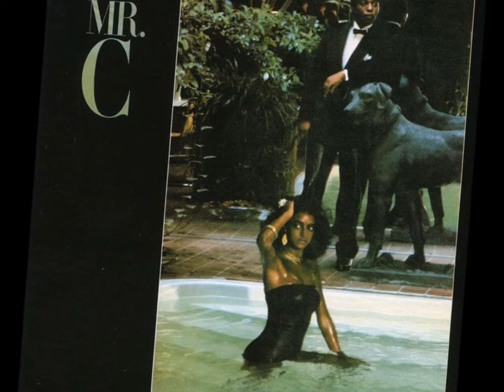## FUNK ## MR.C - 1981 .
Arranged By – Benjamin Wright, Jacques Burvick, McKinley Jackson, Onaje Allan Gumbs
Arranged By [Vocals] – Jacques Burvick, Norman Connors, Phyllis St. James
Backing Vocals – Darlene Coleman, Howard McQuary, Jean Carn, Lillian Tang Tymes*, Lisa Roberts, Maxie Anderson*, Mortonette Jenkins, Norman Connors, Phyllis St. James
Bass – Nathan East, Pee Wee Ford
Concertmaster – Harry Bluestone
Contractor [Strings] – Ben Barrett*
Contractor [Vocals] – Norman Connors, Phyllis St. James
Drums – Dave Spann, Dennis Davis
Engineer [Additional Recording] – Chris Howard, Darroll Gustamachio
Engineer [Assistant] – Bob Winnard*, Mark Sacket, Tom Cunnings, Vicky Milgrom
Engineer [Recording, Mixing] – Mallory Earl
Guitar – George Doering, Marlo Henderson, Mitch Holder, Nate Winfield
Keyboards – Dean Gant, Jacques Burvick
Percussion – Gary Coleman, Kenny Hudson, Paulinho Da Costa
Producer, Drums, Percussion, Vocals – Norman Connors
Saxophone – Gary Herbig, William Green
Tenor Saxophone, Soprano Saxophone, Soloist – Marion Meadows
Trombone – Allen L. Kaplan*, William Reichenbach*, Garnett Brown
Trumpet – Charles Finley*, Gary Grant, Walter Johnson (2)
Trumpet, Flugelhorn – Duke Jones